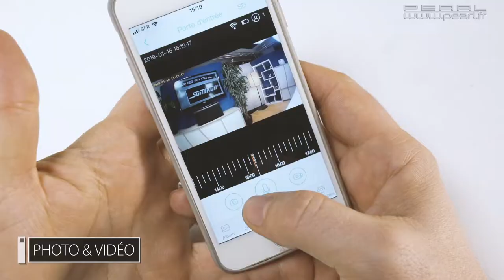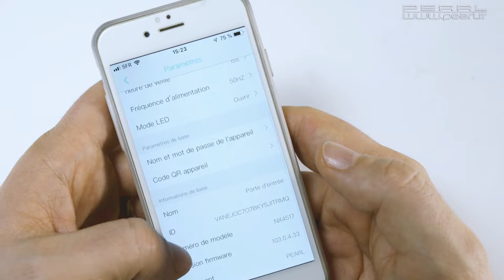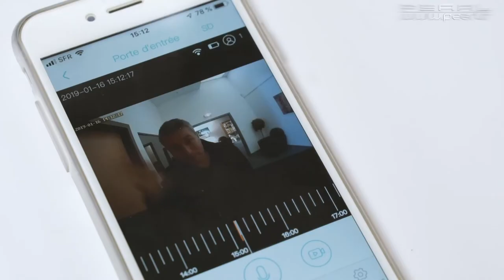VISIOPHONE CONNECTE - sur batterie ou alimentation murale - application vidéo LIVE - [PEARLTV.FR]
Ne manquez plus aucun visiteur, et ce même lorsque vous n'êtes pas chez vous : le visiophone transmet le signal vers votre appareil mobile ! Dès lors que votre sonnette est activée, vous recevez la notification sur votre smartphone ou votre tablette. Grâce à la caméra, au haut-parleur et au microphone intégrés, vous pouvez même interagir avec votre visiteur, toujours sur votre appareil mobile.Vous êtes en vacances et aimeriez jeter un coup d'œil à la maison ? Connectez-vous à la caméra HD du visiophone pour surveiller le pas de votre porte ainsi que votre jardin. Le grand angle vous permet de tout voir, et ce dans les moindres détails. Vous pouvez même distinguer ces derniers de nuit grâce aux LED infrarouges ! Et si vous avez malgré tout peur de rater un événement important, le visiophone vous informe de lui-même lorsqu'il détecte un mouvement ; vous pouvez aussitôt accéder à l'image en direct.Ne vous souciez pas des prises ou câbles : grâce à son fonctionnement sur batterie, le visiophone peut être installé partout et rechargé en Micro-USB.Et pour les plus "traditionnels" d'entre vous, le visiophone peut être apparié à un carillon !Visiophone sans fil VTK-250 avec wifiTransmet le signal de la sonnette, la vidéo et le son sur votre smartphone, tablette, etc.Caméra intégrée pour vidéos HD : 1280 x 720 px (720p) à 13 ipsGrand angle de champ : 166°Enregistrement de 10 s dès que le bouton de sonnette est actionnéVision nocturne automatique de portée jusqu'à 5 m : capteur de luminosité pour activation automatique des 6 LED infrarouges lorsque la luminosité est insuffisanteDétecteur de mouvement PIR, portée jusqu'à 8 m : envoie un message Push vers votre appareil mobile lorsqu'un mouvement est détecté devant la porteRéseau Internet sans fil compatible : standards IEEE 802.11b/g/n (2,4 GHz)Application gratuite pour iOS et Android, disponible sur App Store et Google Play pour réglages, activation manuelle, notification dans le monde entier, images en direct et lecture des enregistrementsCommunication à 2 voies grâce au haut-parleur intégré et au microphoneExtensible avec récepteur de sonnerie sans fil (non fourni) : pour fonction sonnerie sans smartphone, jusqu'à 8 récepteurs appariablesBoîtier résistant aux projections d'eau : IP53Fente pour carte MicroSD(HC) jusqu'à 32 Go (non fournie)Alimentation : batterie lithium-ion 5200 mAh pour jusqu'à 4 mois d'autonomie, chargement par USB (adaptateur secteur non fourni)Port de chargement Micro-USB supplémentaire sur la batterieEn option : raccordement électrique fixe via l'alimentation de sonnetteDimensions : 70 x 135 x 29 mm, poids : 222 gSonnette vidéo avec support de montage, matériel de montage, câble de chargement USB, matériel de connexion pour l'installation câblée, mode d'emploi en français